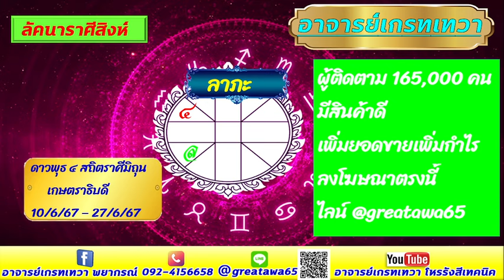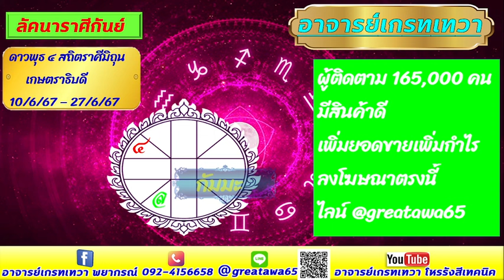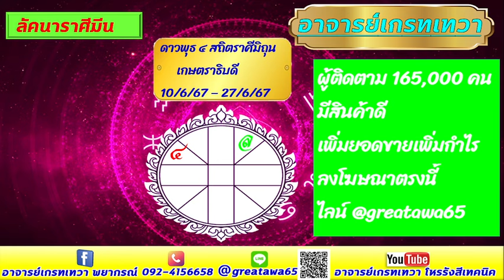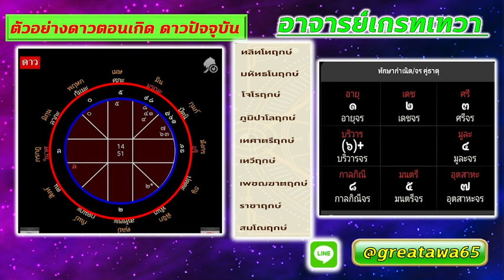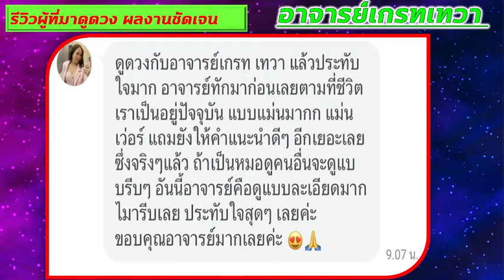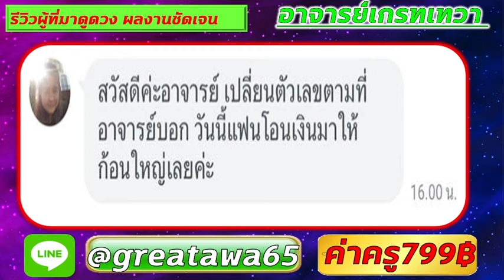ดูด่วน 9 ลัคนาราศี ดาวพุธย้าย ดวงดี ปากพารวย ได้โชคลาภ ได้บ้าน รถ โด่งดัง ปัง สุด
ลัคนาราศีเมษ ตุลาคม พ้นภัย ร้ายกลายดี